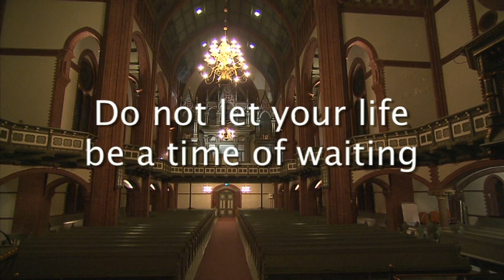Mons Leidvin Takle - Do not let your life be a time of waiting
Composer/organ:
Mons Leidvin Takle

Recording:
Arendal kirke, Norway

Video produced by:
Jan Jørg Tomstad